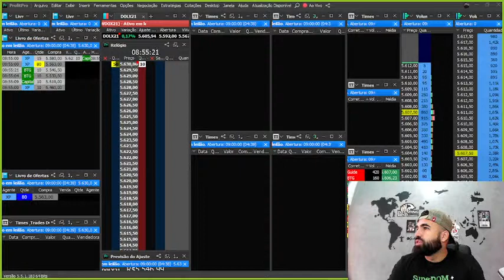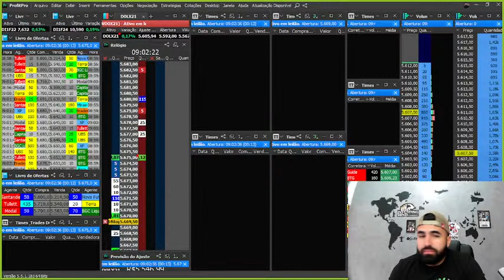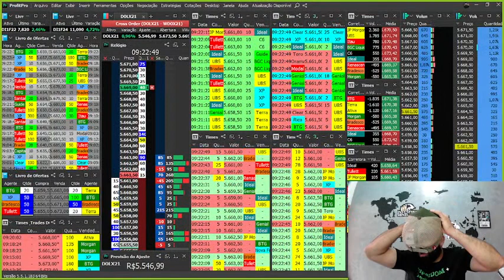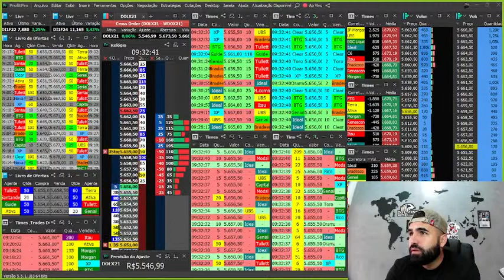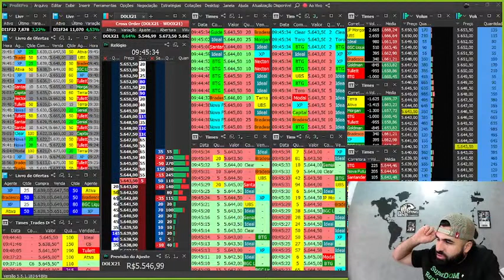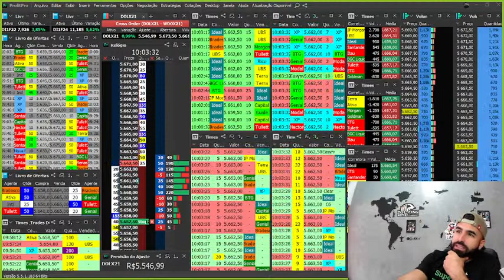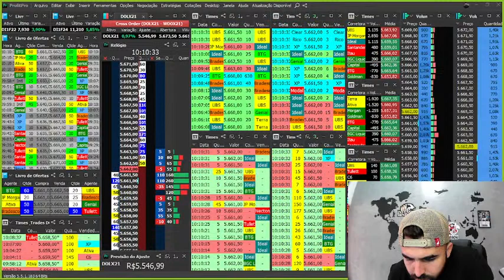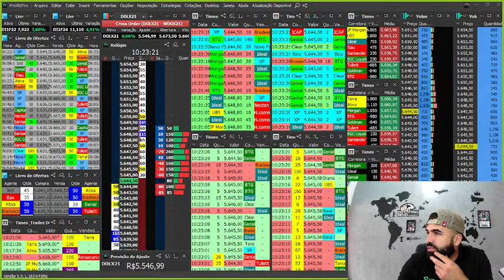🔴 DAY TRADE AO VIVO 21/10/2021 | Live do Alex Morais Tape Reading, Dólar Futuro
Construa uma nova profissão com a bolsa de valores.
Vamos te ensinar do jeito certo, o melhor caminho para ter constância no day trader.

Segue link para participar dos grupos GRATUITOS e Comunidade de estudos.
O seu sonho é viver da bolsa de valores e a nossa missão é mostrar o caminho para que isso seja realidade.